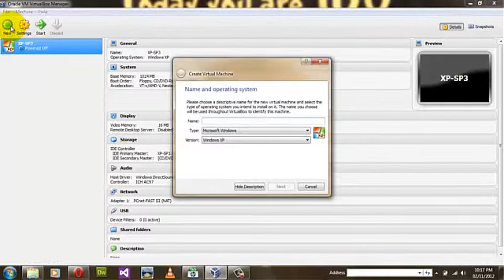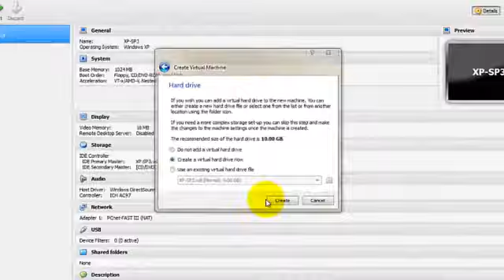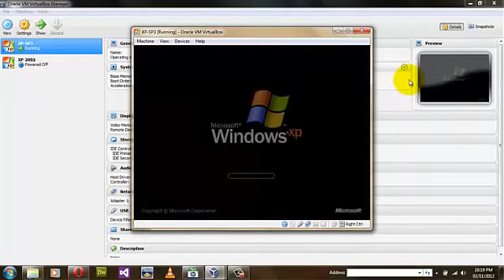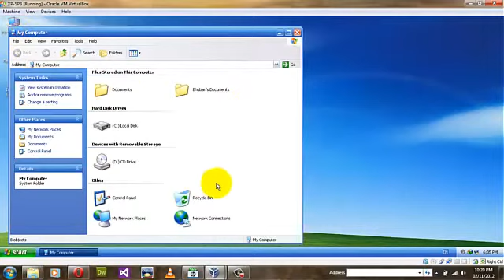How To Install Win 2002 Professional in Oracle VM Virtual Box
You can use multiple OS at the same time in same PC using Oracle VM Virtual Box. Download Oracle VM Virtual Box from

Note
You shouldn't allocate memory size more than actual size in virtual machine.